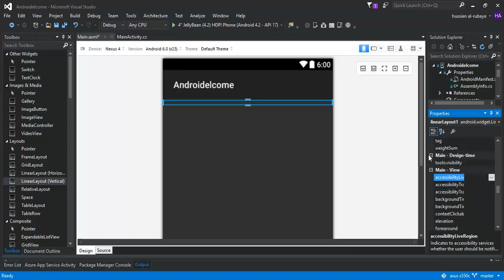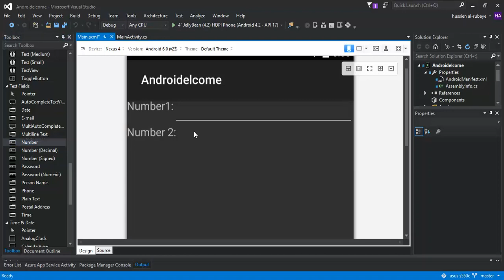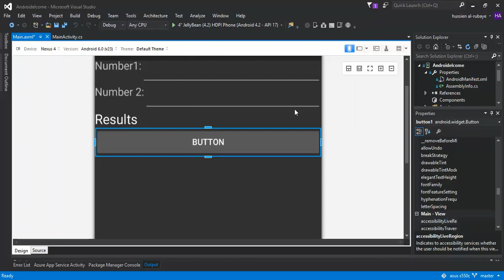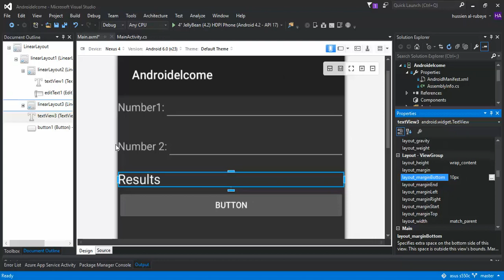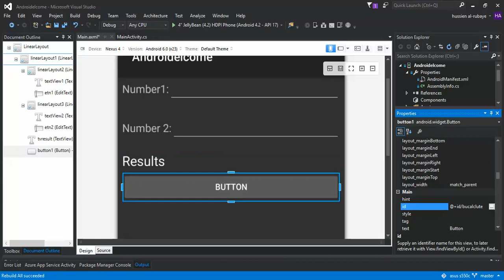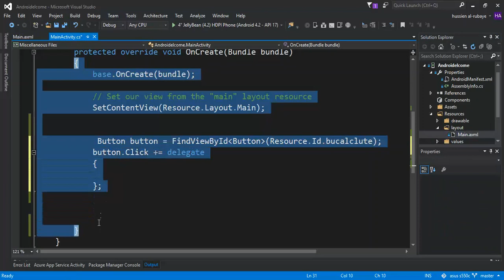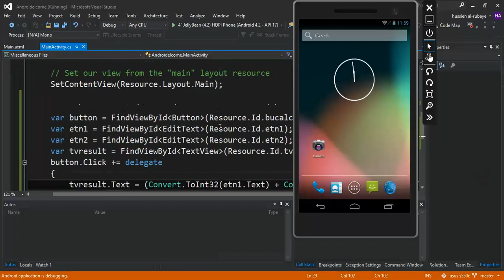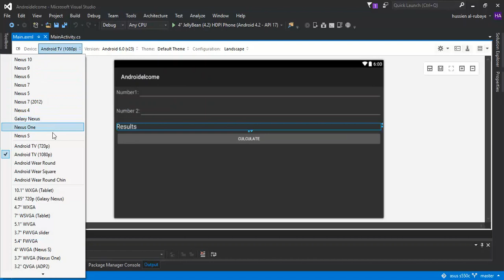11- Xamarin Android Layout fit عمل تطبيق حاسبة لفهم البيئة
شرح كيفية عمل حاسبة الكترونية تعمل على كل الاجهزة بنفس الكفائة
ضروري متابعة هذا الدرس